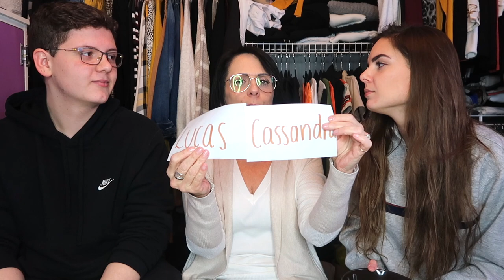QUI DE NOUS DEUX? ft MON FRÈRE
OMG immense plaisir cette semaine de vous retrouver avec... MA P'TITE FAMILLE! Enfin mon p'tit frère a accepté de faire une vidéo Youtube avec moi et j'suis tellement contente! RIRE de chez RIRE en faisant le montage de cette vidéo les t'chums j'espère que vous l'avez tout autant enjoy!

Êtes-vous surpris des résultats? Par bout j'vous dirais que moi-même je l'étais hahaha!

Aimeriez-vous revoir ma p'tite maman et mon p'tit frère sur ma chaîne Youtube? (faut les encourager si oui parce qu'ils ont vraiment honte de moi tsé)

Mes réseaux

J'vous z'aime
À bientôt
xxxxxxxxxx